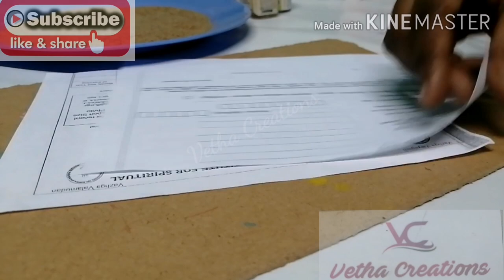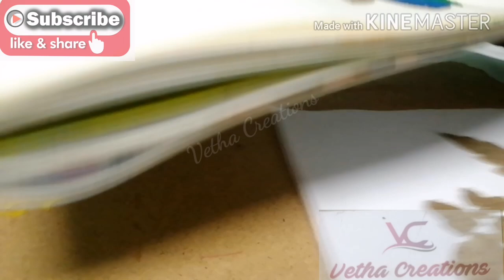Sand Painting / Wall hanging using sand / Painting using Sand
In this video I'm teaching Sand Painting for kids. Its look interesting kids will enjoy while doing.

Comb Painting
Need things
White Cotton Cloth
Fevicol / fabric glue
Sand
Pearl Metallic color / Acrylic Color
Brush
Cup of water
Waste cloth

Procedure
1. Take the Cloth draw ur desire design
2. Take fevicol + water in the palate (ratio 1: 2). The fevicol consistency should little watery
3. Apply the fevicol moisture to ur design part by part after that sprinkle the sand where u apply fevicol.
4. Wipe out the excess sand to the plate
5. Do the same for full design
6.  Let's dry it for 3 hours
7. Then start coloring as per ur choice
8. After dry give outline using 3d gold ouliner
9. Now ur painting is ready.

Hi Friends. I'm Jayalakshmi Shanmugam from Trichy, TamilNadu. From kids I'm learning painting, art and craft, in adult age I started learning for tailorinh, embroidery and so on.

Now I'm doing